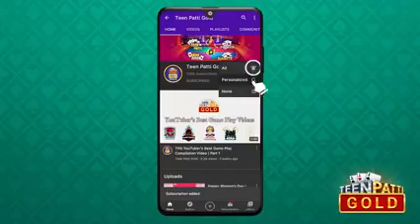Teen patti gold